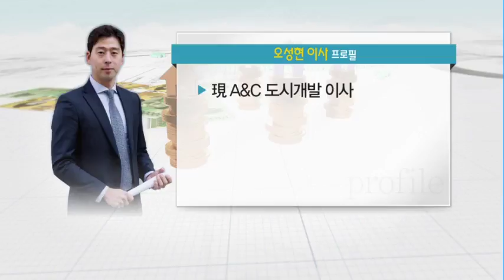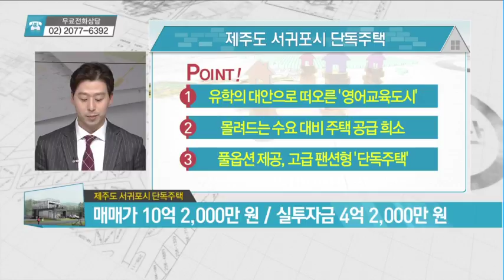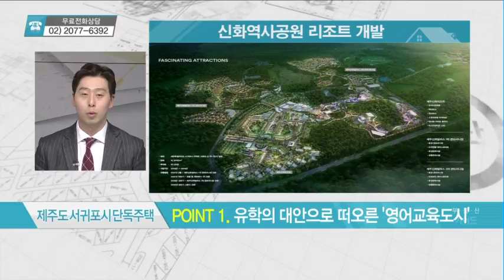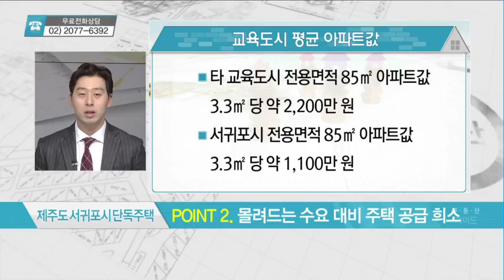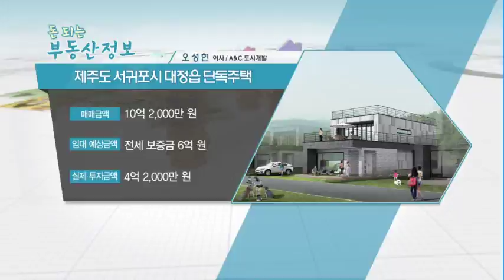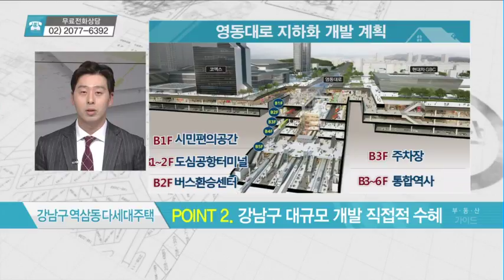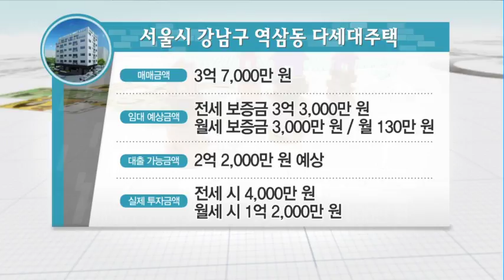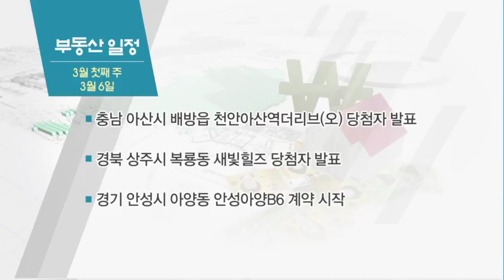[돈 되는 부동산 정보] 제주도 서귀포시 대정읍 단독주택 & 서울시 강남구 역삼동 다세대주택 - 오성현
02/28 부동산 가이드